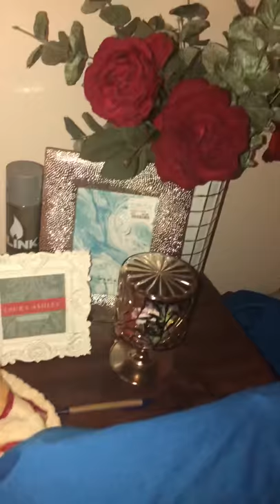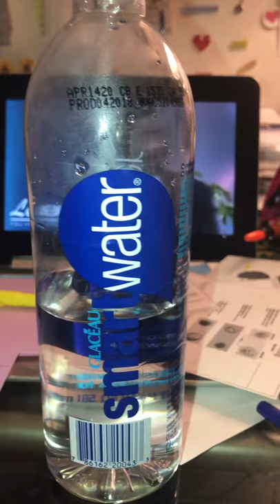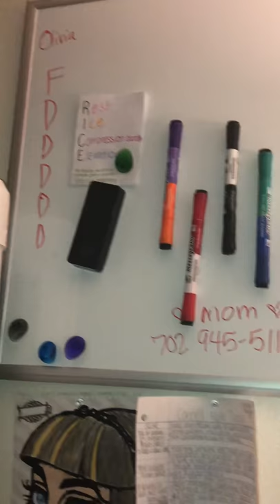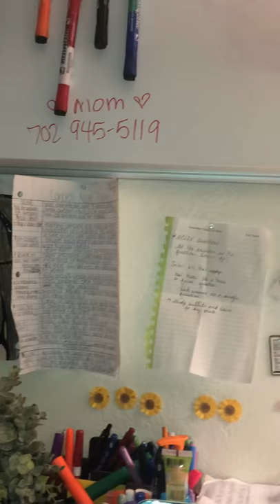How I prepare for clinical the night before as a nursing student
Preparing for clinical  , “How I prepare for Clinical”, clinical , nursing student